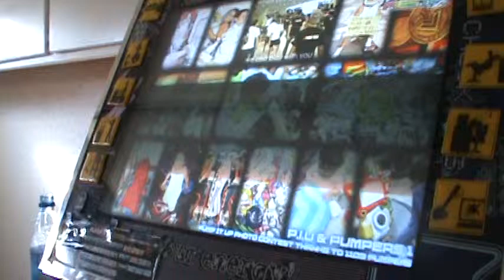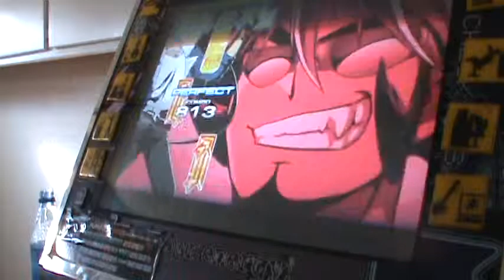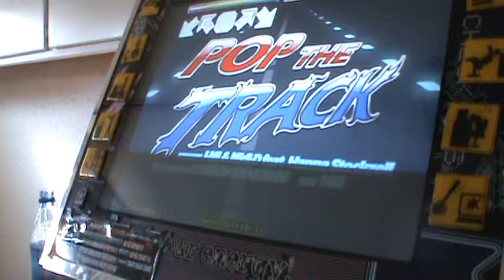Pump It Up Fiesta 2: Pop The Track S16 SS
i like how when the song goes "5-6-7-8" you see the number at the end of the combo go "5-6-7-8"